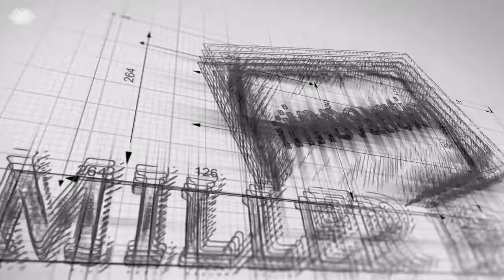"Stick With It" The Inventive Journey Podcast For Entrepreneurs w/ David Wachs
Stick with it. I mean, it is a two to four to five-year process. First of all, I would say today is the day to start a business. Tomorrow is not as good as today. The reason being; I know everybody stuff on their plate but, the older you get, the more responsibilities you have. You have a wife. You have kids. You have all these new responsibilities that are going to make it harder and harder to start a business. Thankfully I started the last company when I did not have a wife and kids. It allowed me to focus all my time, potentially too much time on the business. So I would say start immediately. Then I would say stick with it.